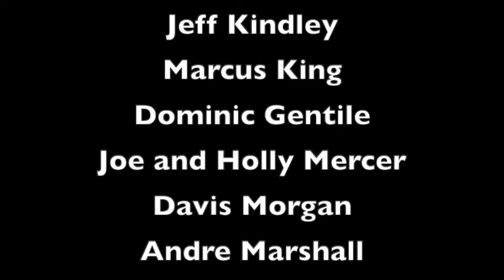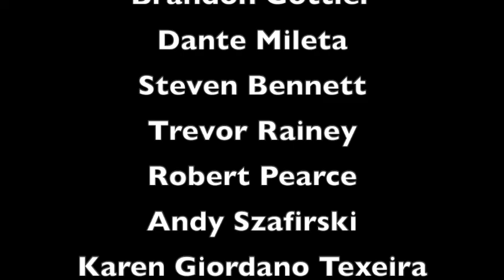Colby Frey; Owner of Frey Ranch Whiskey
Today's episode features Frey Ranch whiskey owner Colby Frey. Colby has a number of roles within the company, and takes tremendous pride in putting out a quality product that is worth of having his family name on the bottle. Colby talks about the bottle itself, which is one of the most unique and detailed bottles I have seen, as well as their process of growing grains to getting whiskey into your glass at home. Frey Ranch in Fallon, NV is a working farm where Colby and his team grow all the grains that go into making their award winning whiskey.